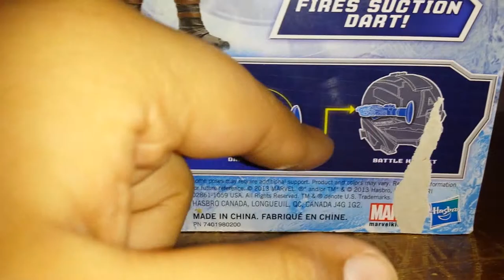Grapple cannon Steve rogers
It's an awesome figure I had to make a chose between him or red skull but I chose him as you can see I really like how he looks